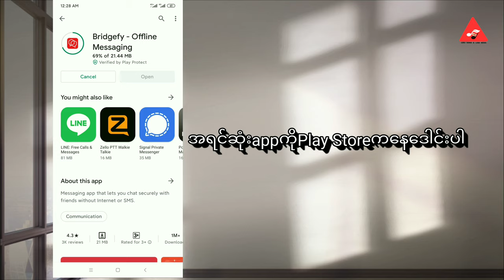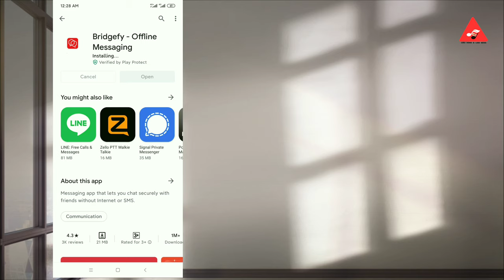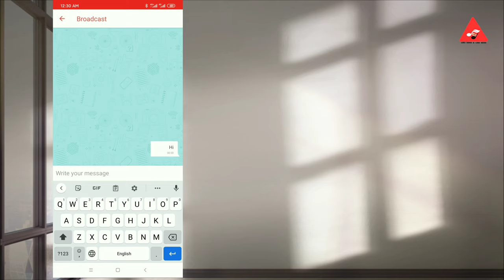Bridgefy app "အင်တာနက်များ ရုတ်တရက်ပိတ်ကျသွားလျှင် "Bridgefy" app ကို အသုံးပြုရန်"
“အရေးပေါ် အကြံပြုချက်"

အင်တာနက်လိုင်းများ အပိတ်ခံရလျှင် မိမိတို့ ဖုန်းများအား အသုံးပြု၍ Mesh Network များဖြင့် တစ်ဦးနှင့် တစ်ဦး (သို့) တစ်စုနှင့် တစ်စု ဆက်သွယ်ရန် အသုံးပြုနိုင်ကြပါတယ်။

အသုံးပြုနိုင်တဲ့ Mesh Network App များကို ဖော်ပြပေးအပ်ပါတယ်။
"FireChat" for Android & Apple iOS
"The Serval Mesh" for Android
"Signal Offline Messenger" for Android
"Vojer"  for Apple iOS
"Bridgefy" for Android & Apple iOS
"Briar" for Android တို့ ဖြစ်ပါတယ်။
အဆိုပါ app များထဲမှ တစ်ခုကို နမူနာအနေနဲ့ အောက်ပါအတိုင်း ဖော်ပြပေးလိုပါတယ်။

"အင်တာနက်များ ရုတ်တရက်ပိတ်ကျသွားလျှင် "Bridgefy" app ကို အသုံးပြုရန်"

ဒီ apk က ဟောင်ကောင်ဆန္ဒပြပွဲတွေမှာ ပြည်သူ့ဘက်သား တော်လှန်ရေးသမားတွေ အသုံးပြုခဲ့တဲ့ apk ဖြစ်ပါတယ်။

သူ့အားသာချက်က အင်တာနက် မလိုပဲ bluetooth နဲ့ ဖုန်းချင်းမက်ဆေ့ပို့
ဆက်သွယ်နိုင်တာဖြစ်လို့ အင်မတန် အသုံးဝင်တယ်။
ဟောင်ကောင်လူထုတိုက်ပွဲများ အတွင်းမှာတုန်းက တရုတ်အစိုးရရဲ့ အင်မတန်မြင့်မားတဲ့နည်းပညာကတောင် ဒီ apk နဲ့အသုံးပြုဆက်သွယ်ခြင်းကို မဟန့်တားနိုင်ခဲ့ပါဘူး။

ဒီ apk ကိုအသုံးပြုပြီး ဖုန်းတစ်လုံးနဲ့တစ်လုံး
မီတာ ၁၀၀ (ပေ ၃၃၀ခန့်) အကွာအဝေးအထိ ဆက်သွယ်နိုင်တယ်။
မီတာ ၁၀၀ တိုင်း ကြားမှာ ဖုန်းတစ်လုံးဆီ ရှိပြီး ဆက်သွယ်သွားခြင်းဖြင့်
အင်မတန်ဝေးကွာလှမ်းတဲ့နေရာတွေအထိလည်း ကွန်ယက်သဖွယ်
အချင်းချင်းချိတ်ဆက်သွားနိုင်ပါတယ်။

ဒီ apk ကို အသုံးပြုကာ နှစ်ဦးချင်း message တွေပို့လို့ရသလို
Broadcast ဆိုတဲ့ ဖန်ရှင်နဲ့ ကိုယ်ပို့တဲ့ မက်ဆေ့ကို အနီးအနားရှိသူအားလုံး ဖမ်းယူသိရှိနိုင်အောင် ဖြန့်ဝေလို့လည်း ရတယ်။

Iphone မှာရော Android မှာပါ အသုံးပြုနိုင်ပါတယ်။
စစ ဝင်ခြင်းမှာ အင်တာနက် ကော်နက်ရှင် တစ်ကြိမ်တော့ လိုအပ်တာမို့ ဒေါင်းလုပ်ဆွဲကာ ဝင်ထားကြည့်ကြဖို့ တိုက်တွန်းပါတယ်။

Play Store မှာရော၊ App Store မှာရော "Bridgefy" လို့ ရိုက်ရှာကာ လွယ်လင့်တကူ ဒေါင်းလုပ်ဆွဲထားနိုင်ကြပါကြောင်း ... ။

(မှတ်ချက် - မိမိတို့ အင်တာနက်များ ရနေခိုက် စတင် အသုံးပြုထားစေချင်ပါတယ်)။